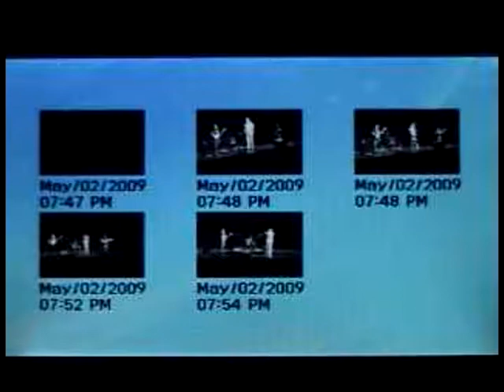Foley High School Battle of the Bands 2009 - Red Eye Effect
Cory Brown (Bass), Justin Brown (Lead Guitar), Bryan Novak (Vocals), Josh Seppelt (Rhythm Guitar), Terry Skaggs (Drums)

1) Remedy by Seether
2) The Middle by Jimmy Eat World
3) You Shook Me All Night Long by AC/DC
4) The Day that Never Comes by Metallica